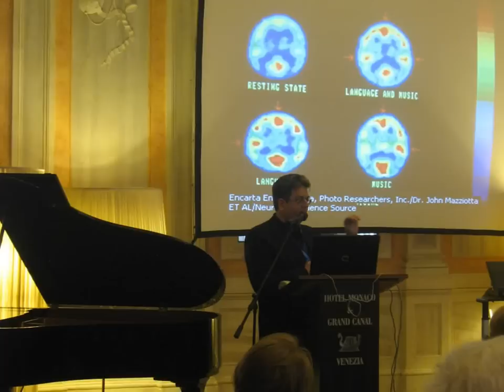Thanassis Dritsas Spirit of Venice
A photo slide show including photos taken by the composer Thanassis Dritsas in Venice where he gave a lecture on music medicine & a piano concert (March 2010). Thanassis Dritsas plays on the piano his piece-Transparency no.2-which is included into his CD Ydatografies/Υδατογραφίες (Protasis Music)